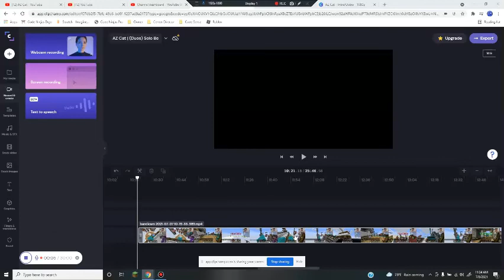The Return of Bedwars | AZ Cat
today, we fight...
and lose